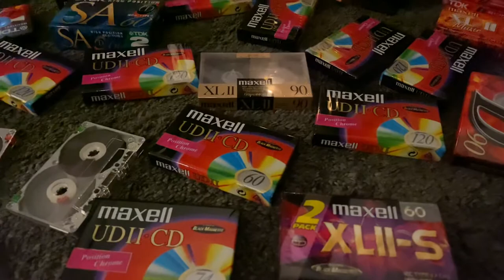Sony Elcaset EL7 _ Ngọc Hà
Elcaset - huyền thoại của ngành công nghiệp âm thanh
Elcaset không phổ biến như máy Cassette nhưng nó vẫn là một biểu tượng của Nhật Bản. Xuất hiện rồi vụt tắt nhưng sản phẩm được nhiều tay sưu tầm thiết bị âm thanh thèm thuồng.
Trước khi âm nhạc được số hóa với công nghệ băng từ Digital Compact Cassette (DCC), Digital Audio Tape (DAT), từng có một thiết bị Hi-Fi làm mưa làm gió trên toàn thế giới những năm 70. Elcaset (L-cassette) được khai sinh ở Nhật Bản, chu du khắp năm châu và kết thúc cuộc hành trình vĩ đại ở đất nước Phần Lan xinh đẹp.
Băng cassette được phát minh bởi Dale Wiggins, trưởng nhóm nghiên cứu của công ty điện tử Philips. Chiếc băng Compact Cassette và máy nghe Cassette được giới thiệu lần đầu tại Hội chợ Triển lãm Phát sóng Funkausstellung tại Berlin.
Chiếc Elcaset  EL 7 của Sony là mơ ước của giới mê nhạc  !
Một trong những vấn đề của băng Cassette là tính trung thực. Nó không có được chất lượng như băng LP hay băng cối (reel to reel) của các phòng thu chuyên nghiệp, bởi kích thước băng khá nhỏ, rộng 3,81 mm, ghi bằng 4 rãnh cho 2 mặt. Bên cạnh đó, tốc độ ghi 4,76 cm/giây cũng là cản trở khiến âm thanh không được như ý muốn. Song, ưu điểm của loại băng này nằm ở sự nhỏ gọn và cơ động trong việc di chuyển.
Vì vậy 40 năm trước, với tham vọng thúc đẩy thị trường âm nhạc cũng như thu hút người dùng, bộ ba gã khổng lồ điện tử của Nhật gồm Panasonic, Sony và Teac cùng hợp tác phát triển Elcaset. Kích thước của thiết bị này không quá cồng kềnh, song lại đem đến ưu điểm vượt trội về chất lượng.
Với tốc độ chạy băng nhanh gấp hai lần, Elcaset giúp tăng tần số âm thanh từ 16.000 Hz lên 25.000 Hz, đồng thời giảm tiếng rít khó chịu khi ghi âm. Thiết kế 6 rãnh với 3 mặt ghi còn giúp Elcaset ghi điểm trong mắt các nhà sản xuất âm nhạc khó tính.
Đặc biệt, băng Elcaset khi bật còn được nhẹ nhàng kéo ra khỏi lớp vỏ, hạn chế sự ảnh hưởng không đáng có đến tín hiệu thu.
Những chiếc Elcaset thường được trang bị ba động cơ, ba đầu phát lại giúp ghi âm và tẩy xoá… Nếu xịn hơn, máy còn có đồng hồ âm thanh (VU meter) và điều khiển từ xa.
Sony, Teac và Panasonic có những sản phẩm top đầu của từng hãng với các mức giá hợp lý. Sau này, với việc Hitachi tham gia sản xuất, Elcaset đã trở thành một cơn sốt thực sự. Tại thời điểm đó, những chuyên gia hàng đầu thậm chí còn nhận định, hiệu suất tổng thể của Elcaset không hề kém cạnh so với dòng băng cối Revox Studer thời đó đem lại.